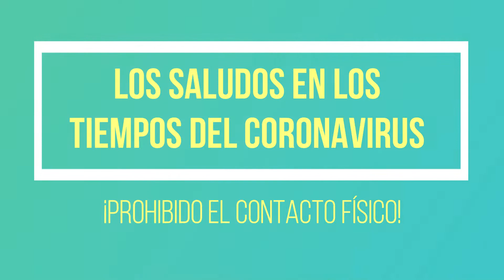Pandemia y Saludos | Los virus nos obliga a emplear nuevos saludos - Educ Primaria y Secundaria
No te doy la mano porque te quiero...
Evitar saludar dando la mano no es mala educación, es señal de civismo para evitar el contagio por el coronavirus.
Las pandemias nos obligan a emplear saludos sin emplear contacto corporal.